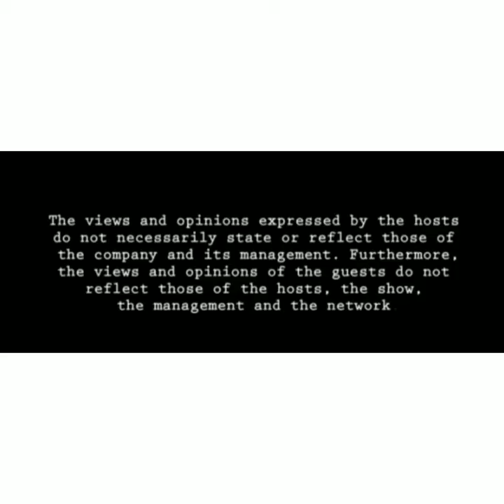Disrespect For DMX!! Can You Imagine A People/ Person(s) Who Are No Good At All